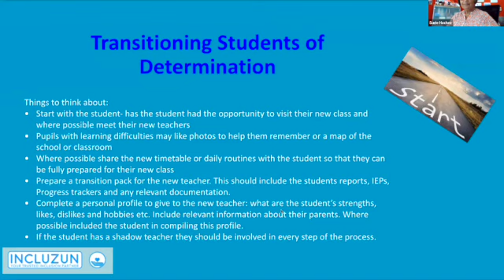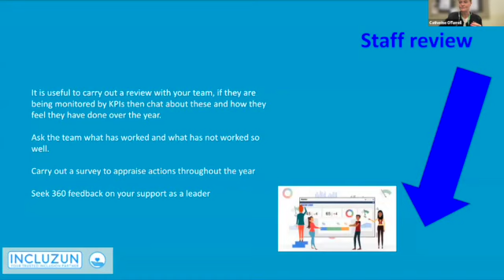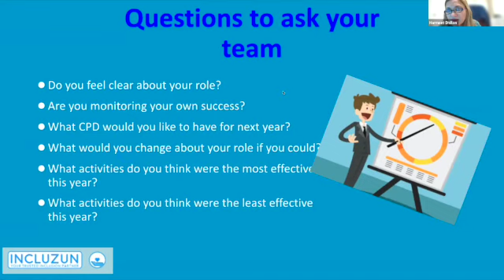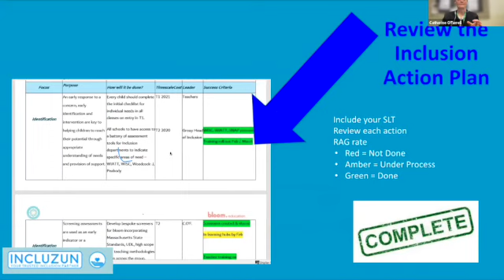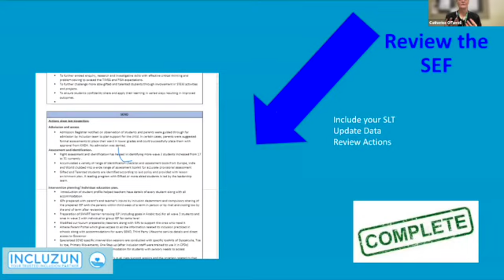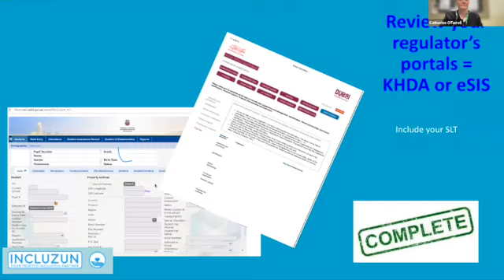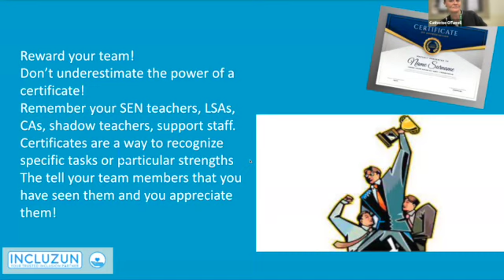June 2022 Inclusion & Wellbeing Forum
Presented by Catherine O Farrell, this session looks at end of year arrangements for SENDCos and Heads of Inclusion. Taking a dive into data triangulation- review of the SEF and SIP, staff KPI reviews and general procedures to close one academic year and prepare for the next.